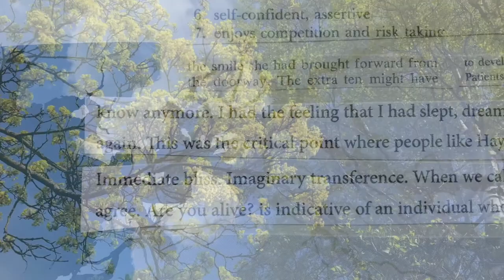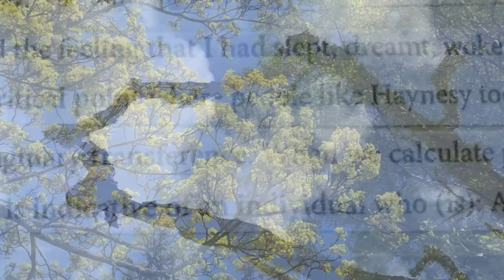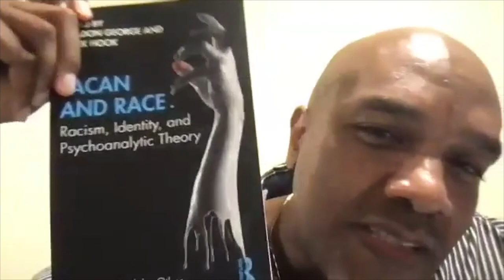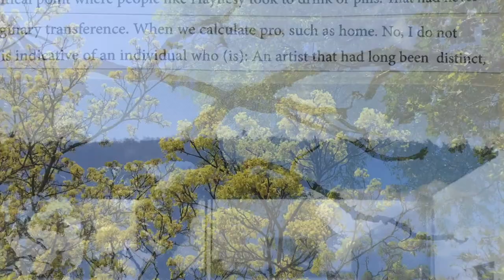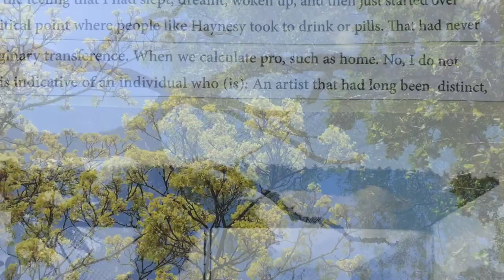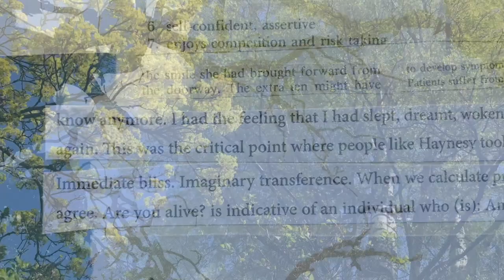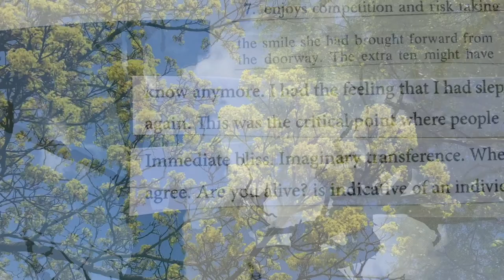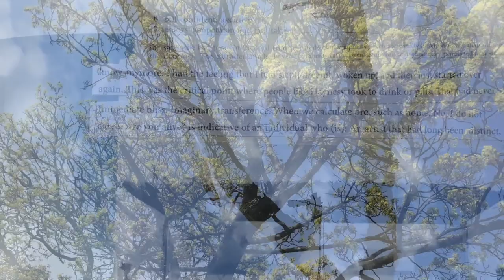RU159: Drs Sheldon George, Derek Hook, Michelle Stephens & Sheila Cavanagh discuss LACAN AND RACE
Rendering Unconscious welcomes Drs Sheldon George, Derek Hook, Sheila Cavanagh and Michelle Stephens to the podcast to discuss the groundbreaking new book Lacan and Race: Racism, Identity, and Psychoanalytic Theory!

This edited volume draws upon Lacanian psychoanalytic theory to examine the conscious and unconscious forces underlying race as a social formation, conceptualizing race, racial identity, and racism in ways that go beyond traditional modes of psychoanalytic thought.

Featuring contributions by Lacanian scholars from diverse geographical and disciplinary contexts, chapters span a wide breadth of topics, including white nationalism and contemporary debates over confederate monuments; emergent theories of race rooted in Afropessimism and postcolonialism; analyses of racism in apartheid and American slavery; clinical reflections on Latinx and other racialized patients; and applications of Lacan’s concepts of the lamella, drive and sexuation to processes of racialization. The collection both reorients readers’ understandings of race through its deployment of Lacanian theory and redefines the Lacanian subject through its theorizing of subjectivity in relation to race, racism and racial identification.

Lacan and Race will be a definitive text for psychoanalytic theorists and contemporary scholars of race, appealing to readers across the fields of psychology, cultural studies, humanities, politics, and sociology.

Sheldon George is professor and chair of English at Simmons University, USA. He is the author of Trauma and Race: A Lacanian Study of African American Racial Identity.

Derek Hook is an associate professor of Psychology at Duquesne University, USA, and an extraordinary professor of Psychology at the University of Pretoria, South Africa. He is the author of Six Moments in Lacan.

Sheila L. Cavanagh (PhD), Professor, York University, Toronto, Canada.
Cavanagh’s scholarship lies in psychoanalytic sociology, queer theory and transgender studies. She is a former co-editor of the Somatechnics journal at Edinburgh University Press and past president of the Canadian Sexuality Studies Association.

Michelle Stephens, Ph.D., is a licensed psychoanalyst and Dean of the Humanities at Rutgers University, New Brunswick. She is the author of Skin Acts: Race, Psychoanalysis and The Black Male Performer, (Duke, 2014)

Visit the main website for more information and links to everything

The song at the end of the episode is from the album LUNACY (OST) by Vanessa Sinclair and Carl Abrahamsson

Lunacy the film is available to view at Vimeo on Demand

Image: cover of Lacan and Race: Racism, Identity, and Psychoanalytic Theory